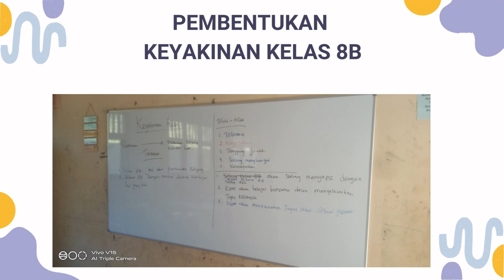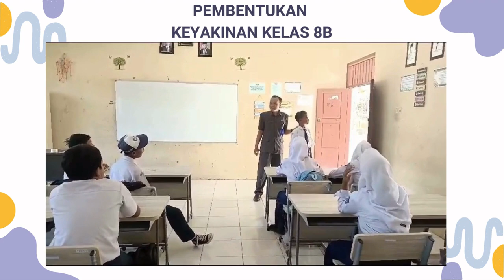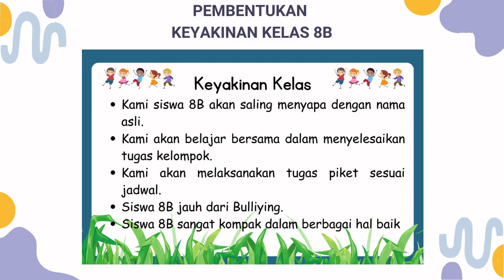AKSI NYATA MODUL 1.4 - MENERAPKAN BUDAYA POSITIF DAN BERBAGI DENGAN REKAN SEJAWAT